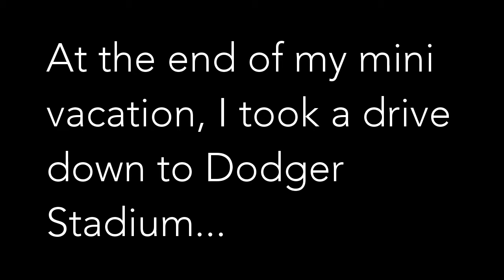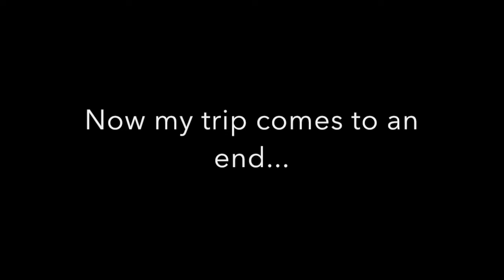Matt's Vacation - Dodger Stadium!